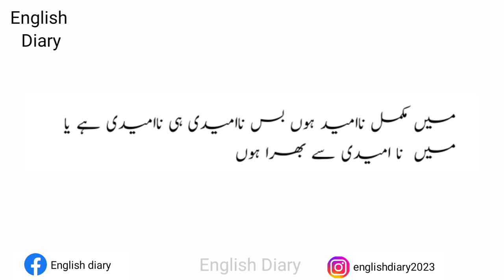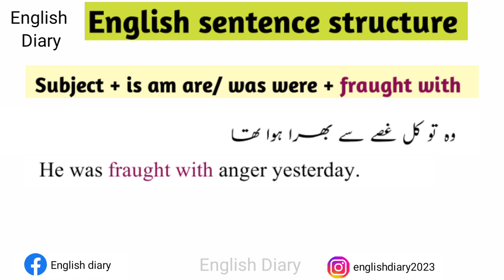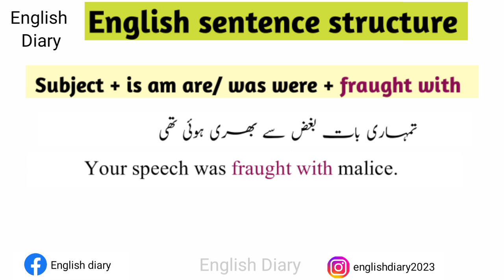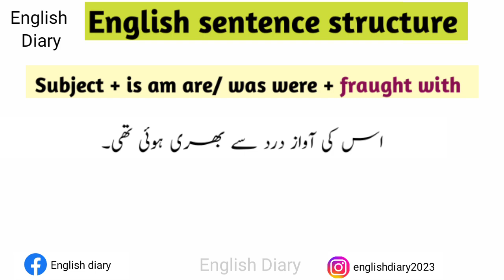Useful english sentences with urdu meaning | english speaking sentences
Is video aise sentences seekhain gay jin me hm (kisi bhi emotions ya feelings me bhere hote hain tab) use krte hain. In sentences me 'fraught with' ka use hot he.